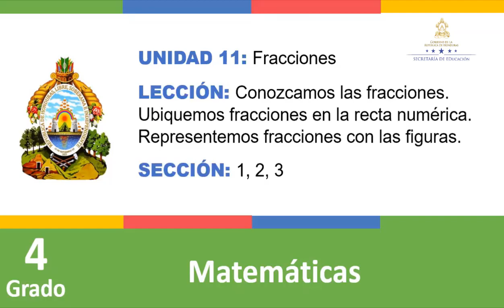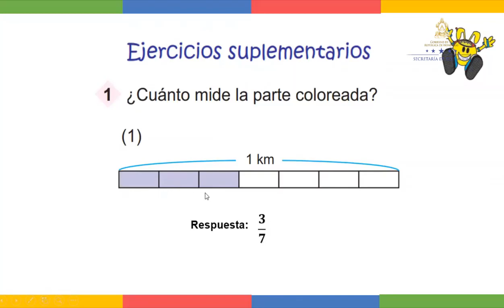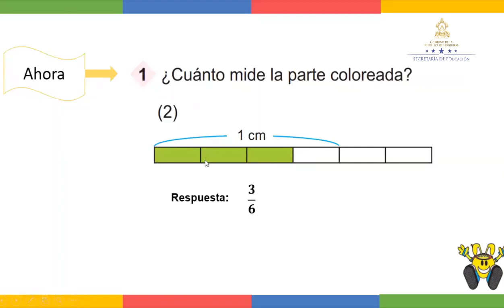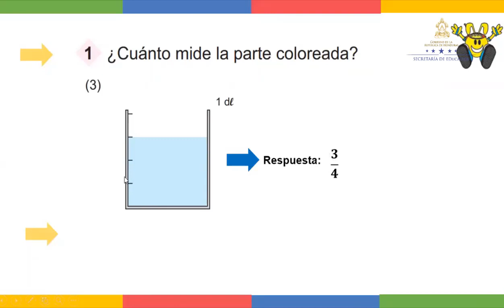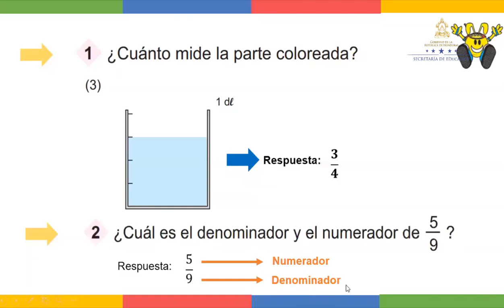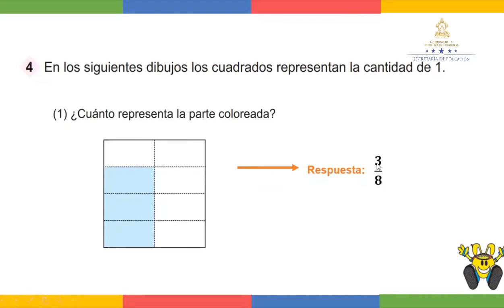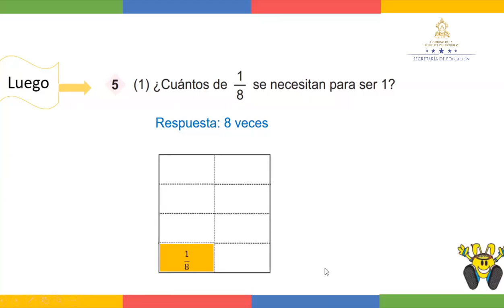Ejercicios con fracciones clase 2 – Cuarto Grado - Matemáticas